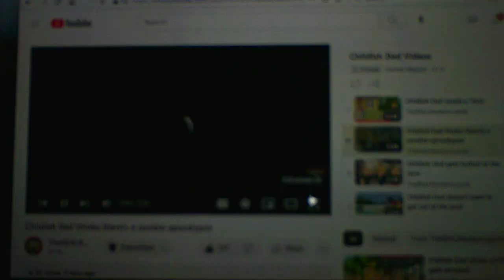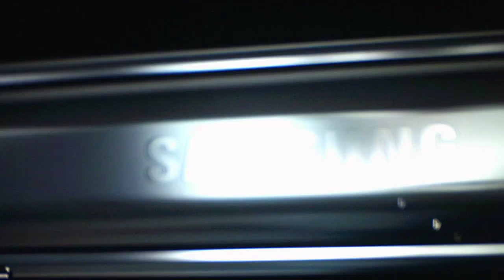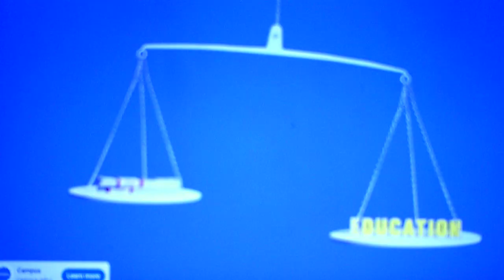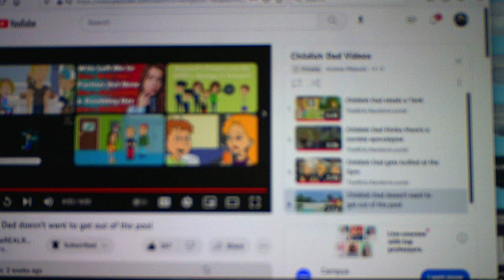Childish Dad Commentary/Reaction Videos TheRealRandomLozzie Videos Part 14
The videos I reacted to

Childish Dad Steals A Tank

Childish Dad Thinks There Is A Zombie Apocalyspe

Childish Dad Gets Bullied At The Gym

Childish Dad Dosen't Want To Come Out Of The Pool